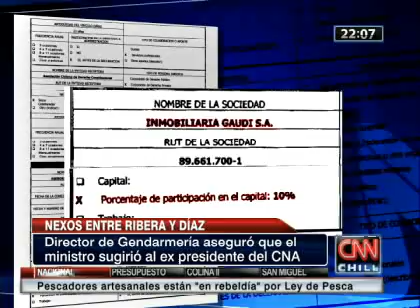La polémica por los nexos entre ministro Ribera y ex presidente de la CNA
El Gobierno lo respaldó, asegurando que el ministro se desligó administrativamente de sus cargos en instituciones educacionales cuando asumió.